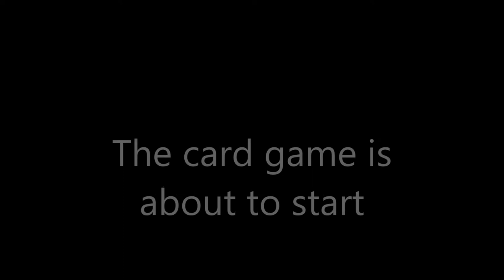Marquetry Box Drama: Locked Out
Animated marquetry box drama